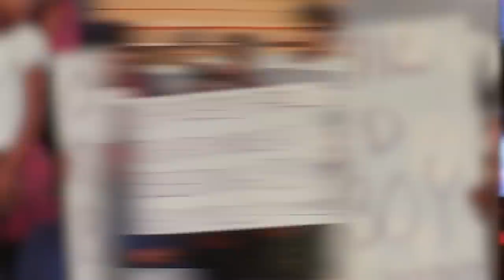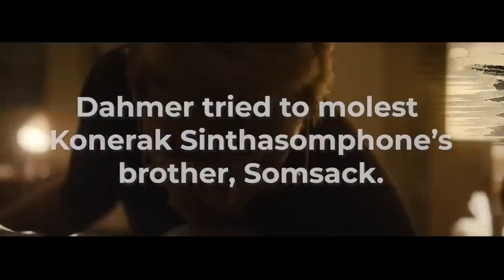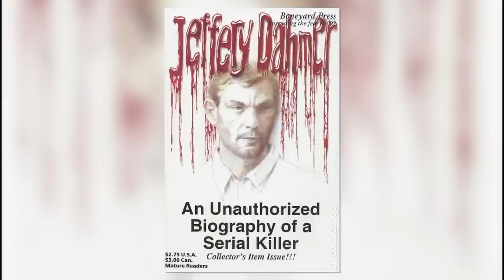Monster: The Jeffrey Dahmer Story - FACT OR FICTION?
Netflix dropped its latest buzz-worthy project, Monster: The Jeffrey Dahmer Story, and I could not stop watching it, binging all ten episodes over the weekend. It tells the unbelievable story of serial killer Jeffrey Dahmer, a literal monster that killed at least 17 people. Dahmer’s crimes were particularly gruesome as they involved cannibalism and necrophilia. How much did the show get right about this monster, and did they take any creative liberties?

VIDEO BOOKMARKS
00:00 - Intro
00:46 - Glenda Cleveland
01:14 - Dahmer's 14-year-old victim
02:24 - Dahmer's jogging victim
02:57 - Remains in the backseat
03:19 - Did he drink blood?
03:37 - Did grandma save a life?
04:07 - A relationship with a deaf man
04:25 - Glenda calls the FBI
05:15 - Courtroom drama
06:02 - Officers of the year
06:31 - Dahmer gets baptized